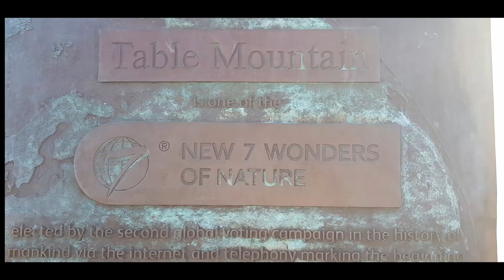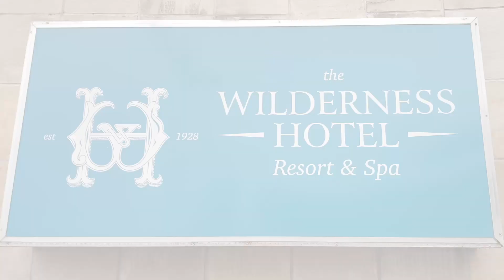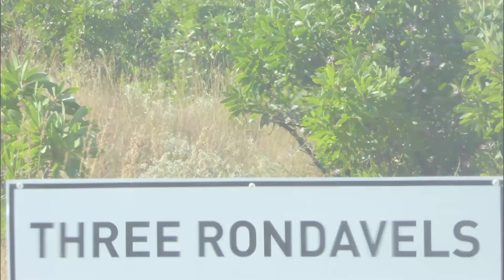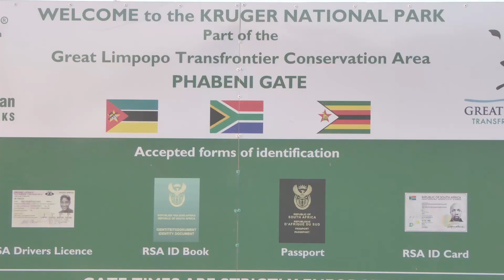South Africa - Road Trip, inc. Kruger National Park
Road Trip including Cape Town, Wilderness, Knysna, Blyde River Canyon and Kruger National Park

Highlights included the Cape of Good Hope, Table Mountain & The Garden Route.

Whilst wildlife watching in Kruger National Park we were lucky enough to film Elephants, Cheetahs, Deer, Buffalo, Giraffes and Lions